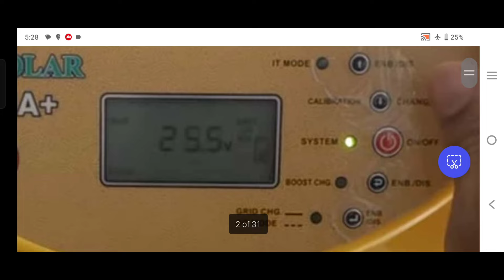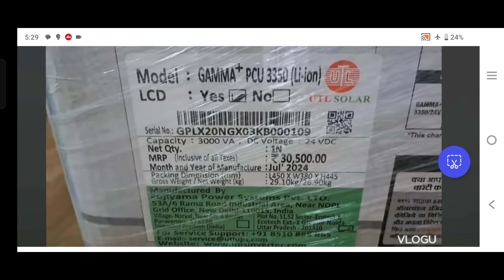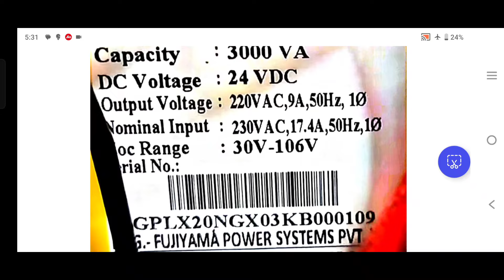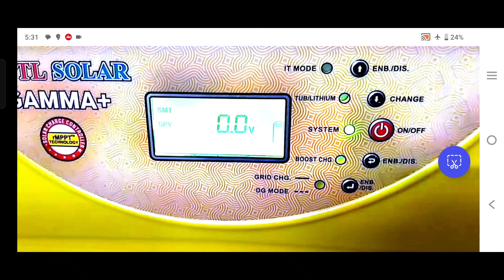UTL GAMMA+ 3350 का काला सच | क्या UTL GAMMA+ 3350 LITHIUM BATTERY SUPPORT करेगा??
quries solved

UTL GAMMA+ 3350 का काला सच
क्या UTL GAMMA+ 3350 LITHIUM BATTERY SUPPORT करेगा??
UTL GAMMA+ 3350 WITH LITHIUM BATTERY SUPPORT
UTL GAMMA+ 3350 ( LI - ION)
UTL GAMMA+ 3350 ( LI - ION) VS UTL GAMMA+ 3350
difference Between UTL GAMMA+ 3350 ( LI - ION) and UTL GAMMA+ 3350
UTL GAMMA+ 3350 ( LI - ION) and UTL GAMMA+ 3350 me kya difference he
UTL GAMMA+ 3350 ( LI - ION) and UTL GAMMA+ 3350 me se konsa khride
kya utl Gamma+ 3350 lithium battery support krega?
utl gamma plus 3350 with lithium battery support
क्या UTL GAMMA+ 3350 लीथियम बैट्री सपोर्ट करता है
utl Gamma+ 3350  support lithium batteries
does utl gamma plus 3350 support lithium battery
new Utl gamma plus 3350 with lithium battery support
new 2024 Utl gamma plus 3350 with lithium battery support
kya utl gamma plus 3350 lithium batteries support krega
kya utl Gamma plus 3350 me lithium battery lga skte he
utl Gamma plus 3350 new with lithium battery support

Details

Location:  India